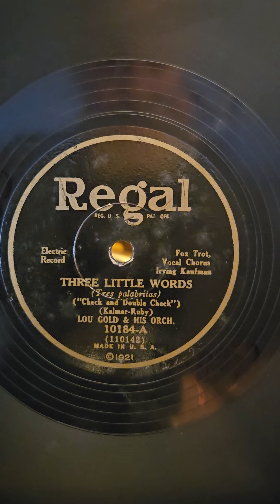Three Little Words - (Irving Kaufman) Lou Gold his Orchestra Regal Records #10184 1930